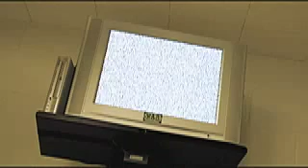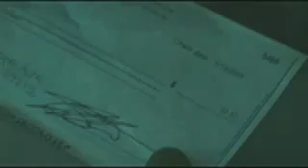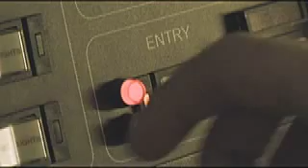Kant B Caught "World Ain't Right"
Music Video - Portland Rap Group - Kant B Caught - WAR Entertainment, Dale Davis Executive Producer.